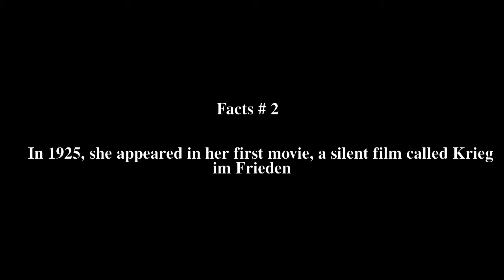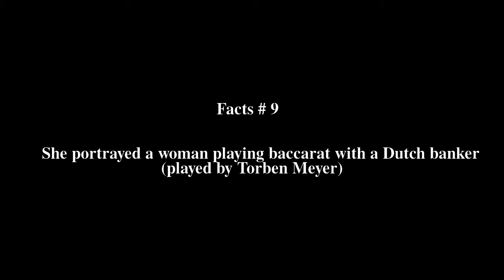Trude Berliner Top # 13 Facts